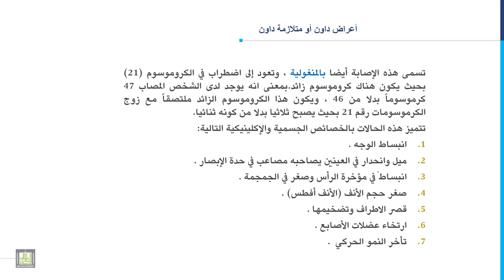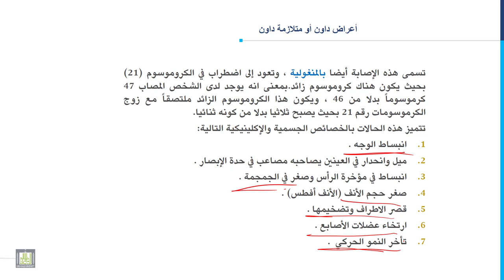مدخل إلى التربية الخاصة | 6-11 | الاصابات االصحية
المقررات المفتوحة
الدرس الحادي عشر: الاصابات االصحية
1.الأزمة الصدرية.
2. اصابات القلب عند الأطفال.
3. متلازمة الداون.